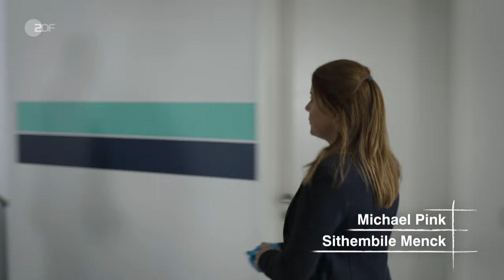Der Staatsanwalt – Tödliches Dickicht | Filme & Serien | ZDF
Zur ganzen Folge in der ZDFmediathek:

Der brutale Überfall auf eine unscheinbare Software-Firma konfrontiert Oberstaatsanwalt Bernd Reuther mit einem gefährlichen Fall im Bereich der Organisierten Kriminalität.

Bei dem Überfall wurde Jens Schubeck, einer der Geschäftsführer der Firma, ermordet. Für Reuther, Hauptkommissarin Kerstin Klar und Oberkommissar Max Fischer stellt sich die Frage, warum Schubecks Geschäftspartner Dominik Winder den Vorfall überlebt hat.

Zudem verhält sich Dominik Winder seit dem Überfall sehr merkwürdig, was auch seiner Ehefrau Tina nicht verborgen bleibt. Haben die beiden Firmenchefs sich mit den falschen Leuten angelegt? Auch Alexandra Schubeck, die Frau des Toten, gibt der Polizei Rätsel auf. Sie scheint vor irgendetwas große Angst zu haben. Weiß sie mehr, als sie zugeben will? Der Fall wird noch rätselhafter, als Dominik Winder bei seiner Befragung unvermittelt Unterstützung von Paula Olafson erhält, einer berüchtigten Anwältin der Hamburger Unterwelt, die seit Kurzem wieder in ihrer Heimatstadt Wiesbaden weilt. Max Fischer erkennt Olafsons zwielichtige Begleiter Eric Rittmann und Hektor Peschke aus seiner Zeit als verdeckter Ermittler in Hamburg wieder. Kurzerhand schlägt er Reuther deshalb vor, in seine damalige Tarnidentität zurückzukehren, um den beiden auf den Zahn zu fühlen. Kerstin Klar hat von Anfang an kein gutes Gefühl bei der Sache. Und tatsächlich gerät Fischer bei seinem riskanten Undercover-Einsatz schon bald in große Gefahr.

Zur Aufklärung des Falls ist nicht nur Reuthers messerscharfe Kombinationsgabe gefragt, sondern auch ein entscheidender Hinweis von Rechtsmedizinerin Dr. Judith Engel.

Darsteller
Bernd Reuther - Rainer Hunold
Kerstin Klar - Fiona Coors
Max Fischer - Max Hemmersdorfer
Dr. Judith Engel - Astrid Posner
Stefan Schiller - Heinrich Schafmeister
Paula Olafson - Bettina Lamprecht
Eric Rittmann - Dirk Martens
Hektor Peschke - Michael Pink
Alexandra Schubeck - Sithembile Menck
Tina Winder - Laina Schwarz
Dominik Winder - Niklas Kohrt
Emma Olafson - Apollonia Bascoul
Tilmann Bode - Steffen Will
und andere -

Stab
Regie - Constanze Knoche
Autor - Mike Bäuml
Kamera - Aljoscha Hennig
Schnitt - Kai Minierski
Musik - Ludwig Eckmann